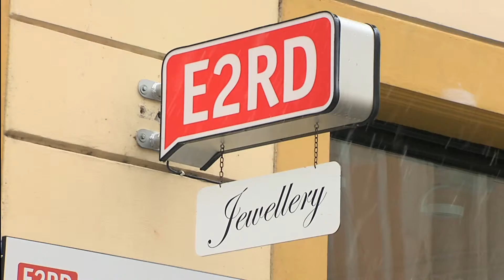Prispevek "Nakit E2RD" za oddajo Bleščica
Prispevek "Nakit E2RD" je bil predvajan 6. februarja 2013 v oddaji Bleščica na TV SLO 2. Izvedba videa